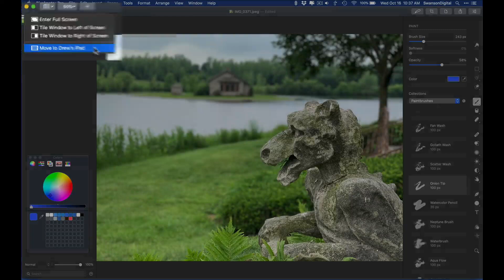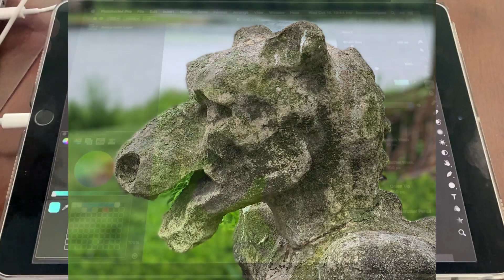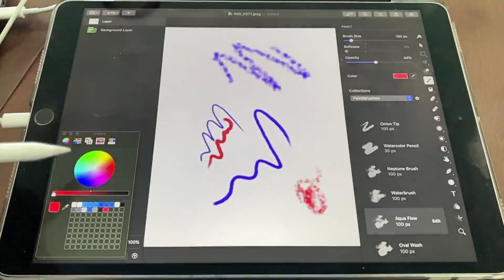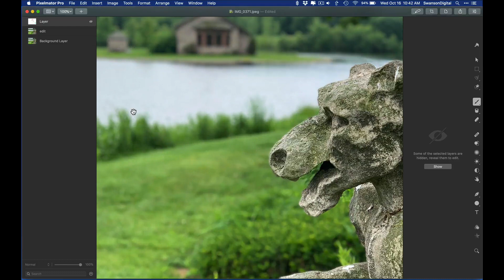How to use Pixelmator Pro with an iPad & Apple Pencil with Sidecar!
In this lesson that is being added to the "Pixelmator Pro Essentials" tutorial see how to precisely retouch a photo, paint or draw with an Apple pencil in Pixelmator Pro on an iPad display with Sidecar! For those with both a Mac and iPad as well as an Apple pencil this is an awesome new feature. Learn much more about using your Mac and Pixelmator Pro

Apple Pencil Gen 2

Apple Pencil Gen 1